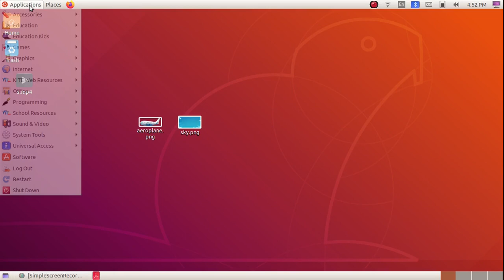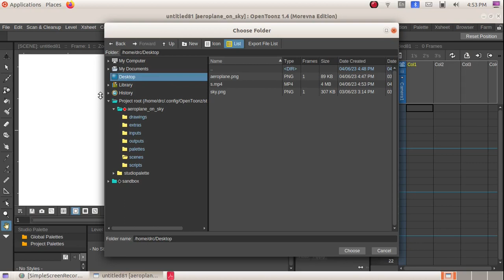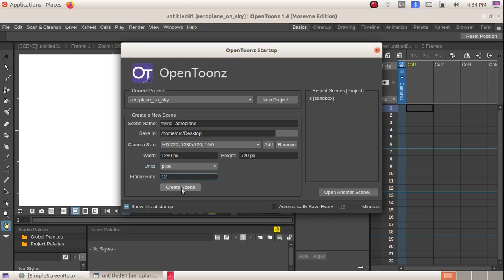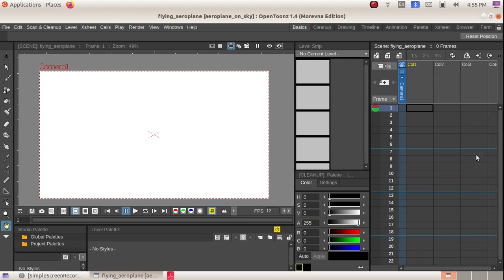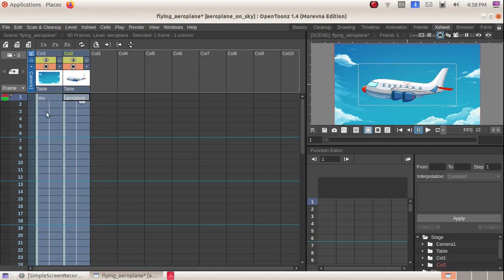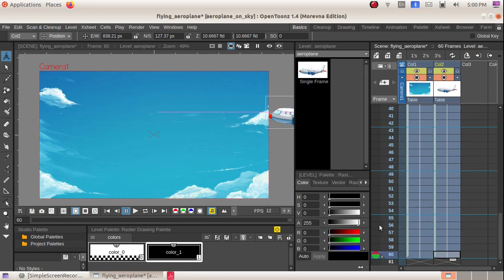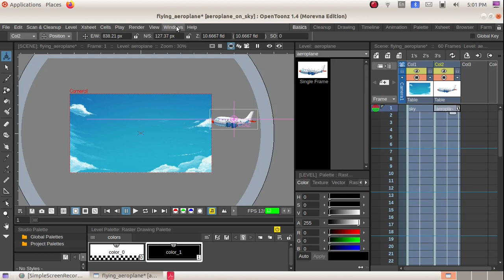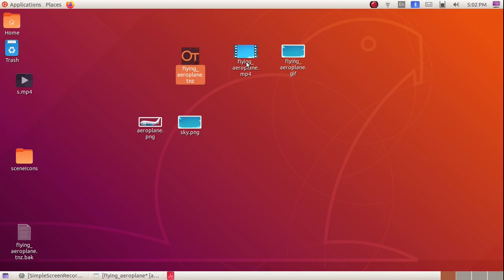animation_tutorial_about_flying_aeroplane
Create_animation_video_about_flying_aeroplane
using open toonz